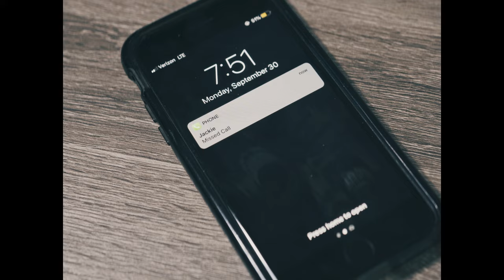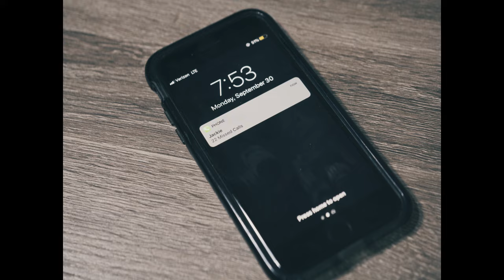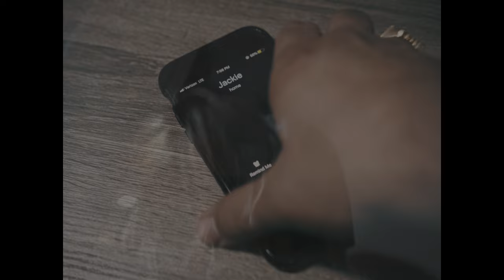Jackie Hayes - Talk (Official Video)